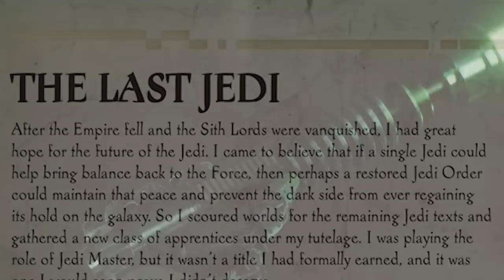Lo Que Luke Skywalker Pensaba de Ben Solo – Canon Star Wars -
Descubre todo lo que en realidad pensaba el maestro Jedi Luke Skywalker sobre su propio sobrino Ben Solo en sus años como un Jedi y también a partir de que se convirtió en el usuario oscuro conocido como Kylo Ren. Algo que nos explica mucho de la relación de Luke Skywalker y Kylo Ren en la tercera trilogia de Star Wars y mucho antes de los sucesos del Episodio 7 y el 8.

La Razón Real Por la Que Palpatine Tiene una Flota Gigante en Episodio 9 El Ascenso de Skywalker

¿Qué opinas de todo esto entre Luke Skywalker y Kylo Ren? Aquí el Patreon para apoyar la causa del Comic Aquí un video que seguro te interesará: La Razón Real Por la Que Palpatine Tiene una Flota Gigante en Episodio 9 El Ascenso de Skywalker
Una historia sobre la tercera trilogía de Star Wars y la reconstrucción de los Jedi de parte de Luke Skywalker pero también todo lo que sentía el maestro cuando Ben Solo su sobrino y Padawan lo traicionó y se convirtió en Kylo Ren, esto un tiempo antes de lo que vimos en los sucesos del Episodio 8 Los Últimos Jedi.